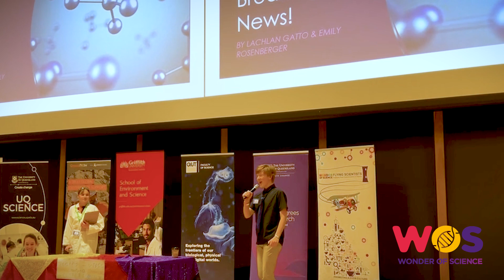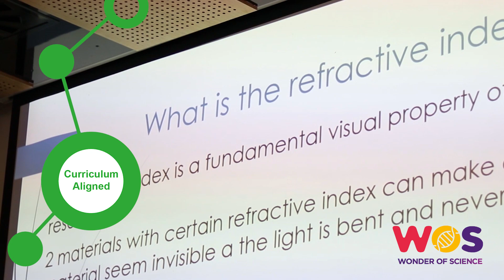Wonder of Science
Wonder of Science fosters a STEM culture that empowers and increases capability for positive student and societal outcomes via access to high-quality, evidence-based STEM education. Specifically, a culture where all students, their teachers, parents and other community members understand and value the importance and potential of Science, and STEM pathways and careers.

STEM Inquiry - Challenging, real-world tasks aligned to the Australian Curriculum

Students develop critical and creative thinking skills as they are challenged to develop a group response to a real-world problem or scenario. Representative teams are chosen to attend regional student conferences to present their response and showcase their work.

Young Science Ambassadors - Bringing STEM to life
Selected PhD researchers from leading Queensland universities visit participating schools to work with students on their challenge tasks, and support them to develop a group presentation. The ambassadors are inspiring role models for both students and teachers. The ambassadors support implementation of Wonder of Science, and judge presentations at the student conferences.

Student Conferences - Aspirational regional and state student showcases
Representative teams from participating schools are invited to present their challenge task response and compete against other schools at a one-day regional student conference. In addition, students have the opportunity to participate in ‘Speed-meet-the-Scientist’ activities and workshops.

Strategic Partnerships - Linking schools, universities, industry groups, non-profit organisations & government agencies

Wonder of Science fosters partnerships between schools and the wider community through our partner organisations. Our university partners host student conferences and provide students for the Young Science Ambassador program. Industry partners attend student conferences to provide workshops and judge student presentations.

Acknowledgements: Thank you to Arrow Energy for providing footage of 2023 State Conference included in this video.